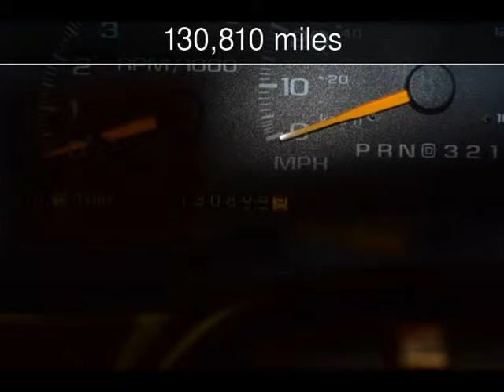1998 GMC Sierra 1500 Used Cars - Roscoe,Illinois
See more details about this used car This 1998 GMC Sierra 1500 with 130,810 miles is for sale at Autoland Outlets.